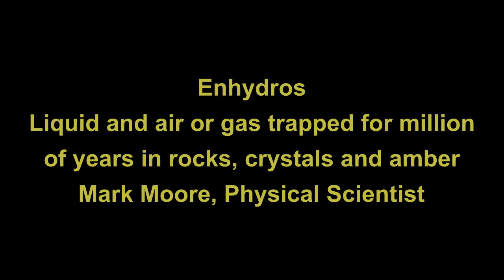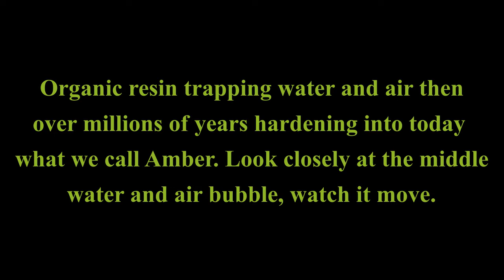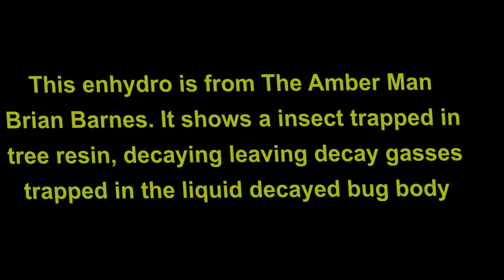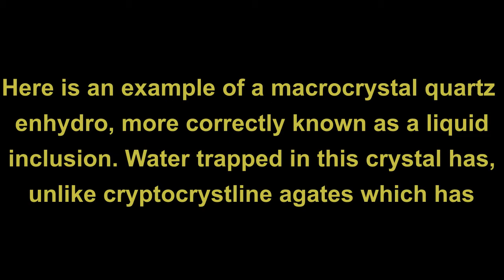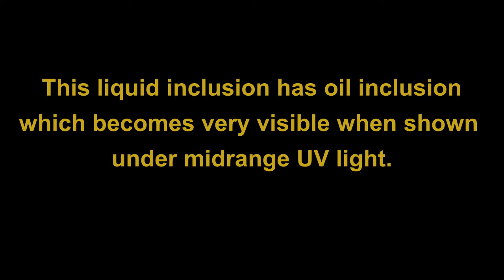Enhydros and Fluid Inclusions. Rocks and Amber with fluids and moving air and gas bubbles.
Mark Moore, Withlacooche Rockhounds 2020 Vice-President provides us a presentation on Enhydros and Fluid Inclusions.
Rocks and Amber with fluids and moving air and gas bubbles.
These trapped bubbles of fluid or air are millions of years old.

for additional information, and to become a member of the club. We look forward to meeting you!

Please be aware that these videos are made by individual club members and do not necessarily reflect the opinions or teaching techniques of the Withlacoochee Rockhounds Club, who makes no claims or guarantees regarding the accuracy or adequacy of the videos.